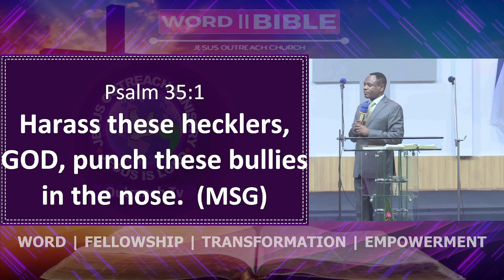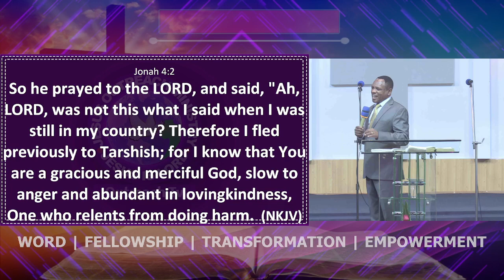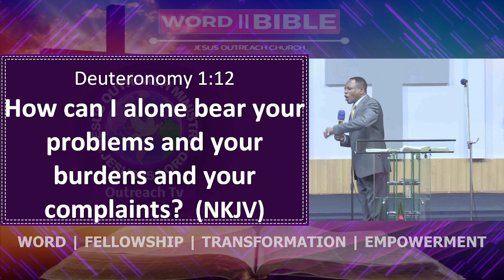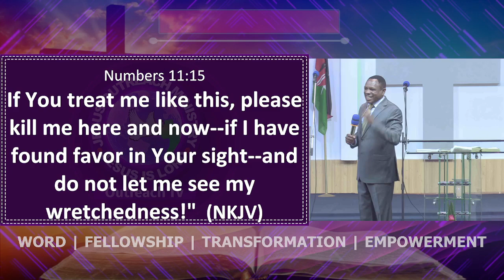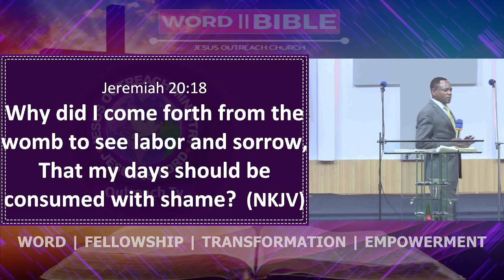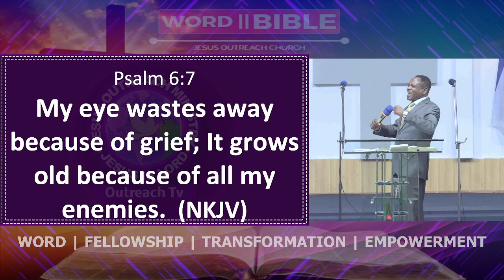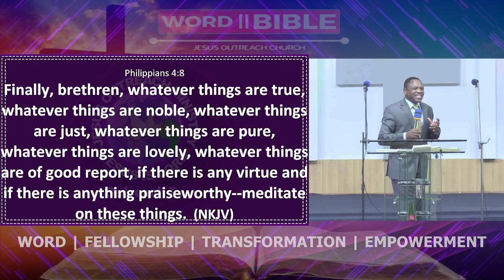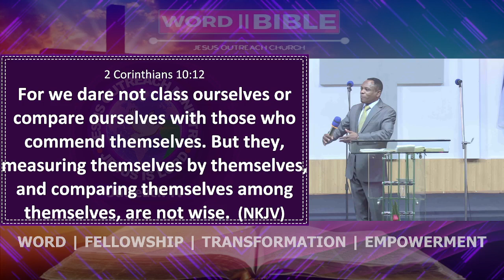JESUS OUTREACH MINISTRY ||OVERCOMING DEPRESSION || APOSTLE JOE MBUGUA